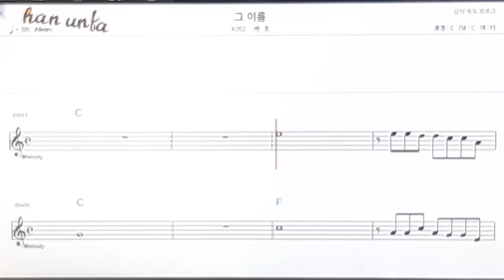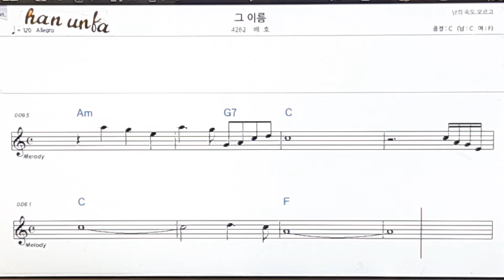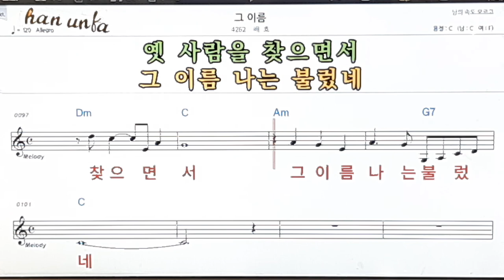그 이름/배호👍노래 반주, 코드 악보,가라오케💋Karaoke*Sheet Music*Chord*MR